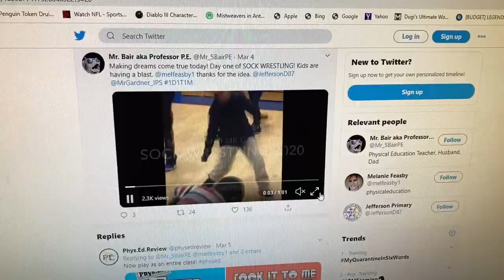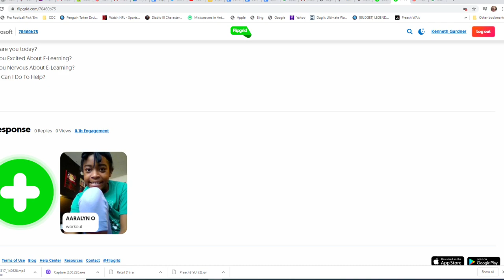Day 4 - Sock Wrestling!!!!!!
We are back for another day of E-Learning with Jefferson Primary. In today's video we talk about Sock Wrestling, E-Learning with my own daughters and some student shout outs!